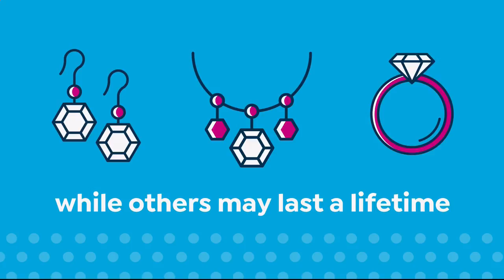HSN | Heidi Daus Jewelry Designs 15th Anniversary 09.06.2018 - 10 PM